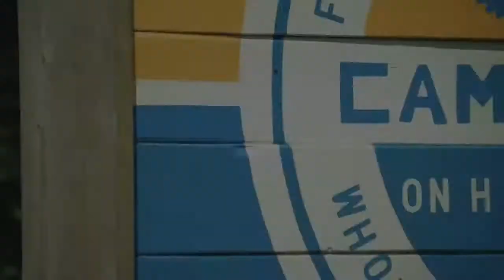Camp Zeke 2015 - Athletics, Organic Food, Culinary Arts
Camp Zeke is a Jewish overnight camp where 7 to 17 year-olds celebrate healthy, active living through fitness, athletics, organic food, and culinary arts.

Camp Zeke is generously funded by the Avi Chai Foundation, Foundation for Jewish Camp, Jim Joseph Foundation, and UJA-Federation of New York.